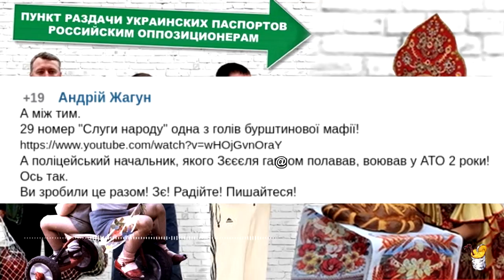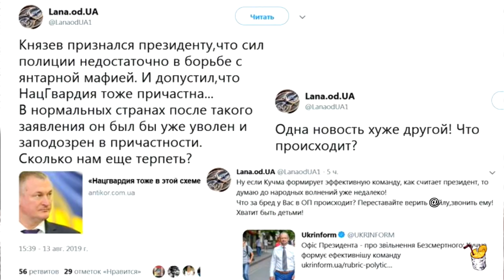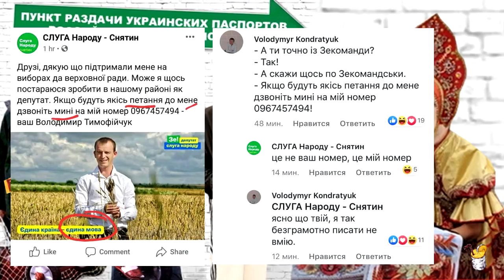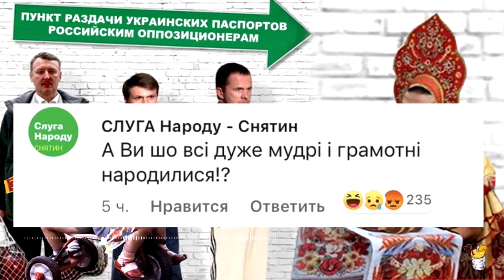Фаны Зеленского начинают что-то подозревать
Автор: anti-colorados